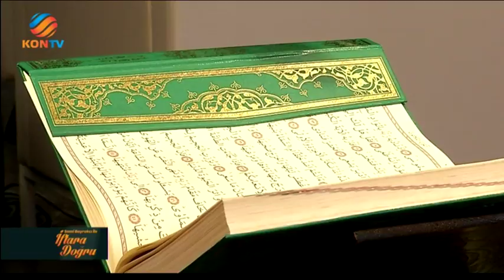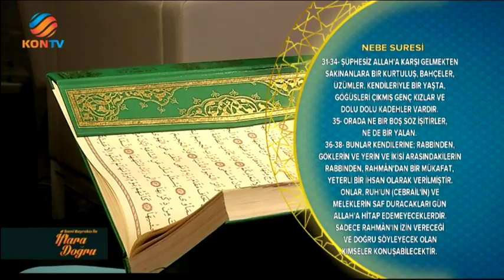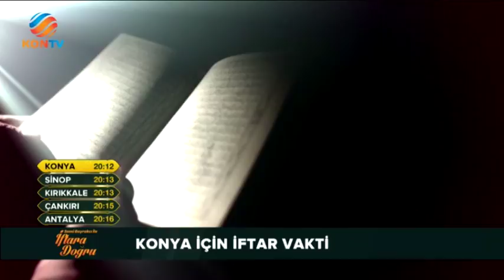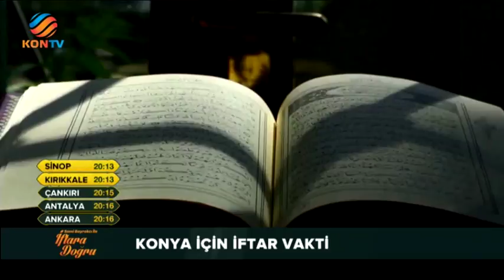İFTARA DOĞRU 2018 - 16 BÖLÜM